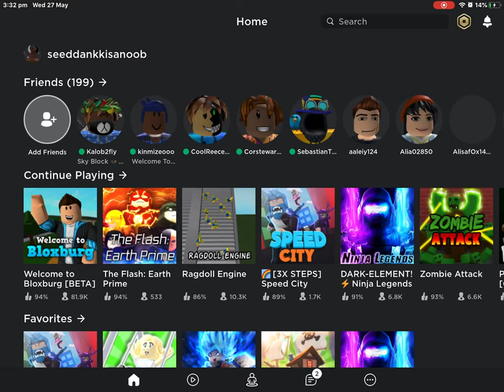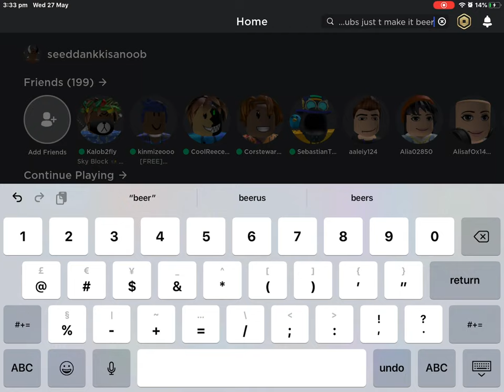Free roblox account! No pin!